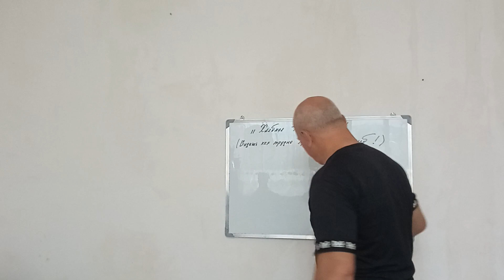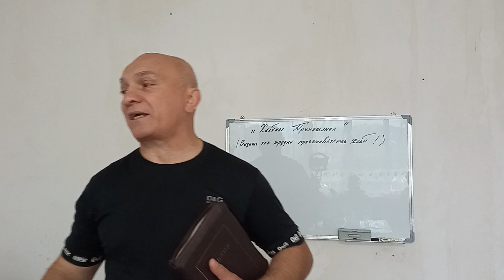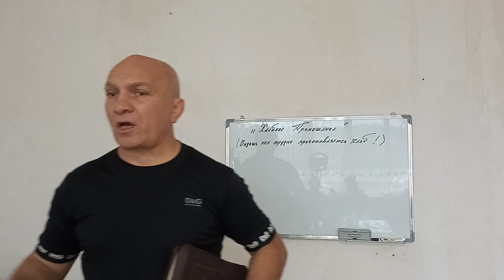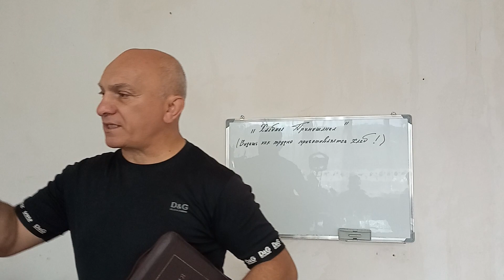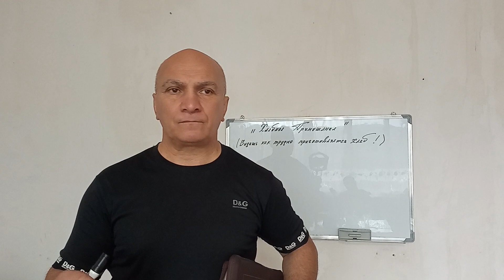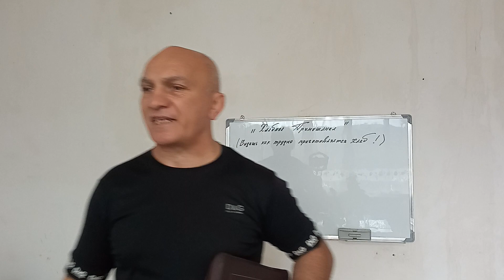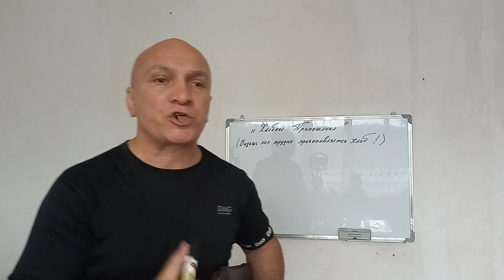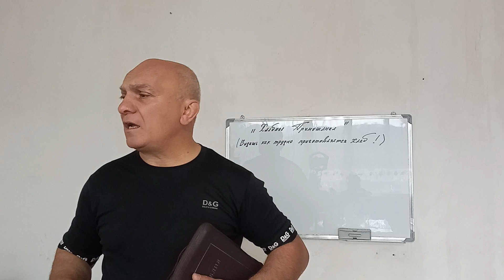ՀԱՑԻ ՊԱՏԱՐԱԳ ։ (ԻՆՉՈՒ Է ՄԵՐԺՎՈՒՄ ԱՍՏՎԱԾ )